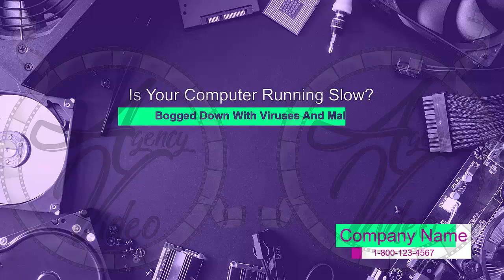Video Creation Services | Agency-Video.com | Kinetic Animation | Computer Repair | Video NO 319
Is your computer running slow?
Is it bogged down with viruses and malware?

We're proud to be the premier local computer repair service
and we pride ourselves on being professional, reliable, and affordable.

Before you go and spend hundreds of dollars on a new computer,
let our repair technicians take a look at your old one.

Chances are we can get it running like new and remove all viruses
and malware, saving you a ton of money.

and find out why so many local customers come to us
for all of their computer repair needs.

Kinetic Animation Video Commercial - Computer Repair

Video Commercial
Commercial Video
Video Creation
Video Creation Services
Video Ranking
Video Ranking Services
Intro Video

To get your own:
2 Professional Video Commercial for the price of 1.
1 Male and 1 Female Voiceover,
For your: Computer Repair